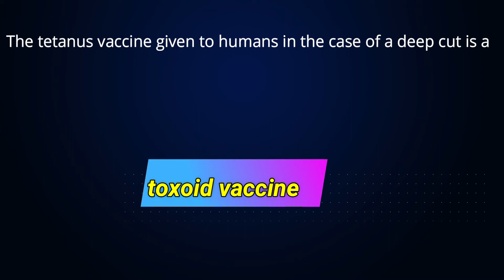CSIR-NET Lifesciences Daily dose #90 |Immunology|CSIRathome